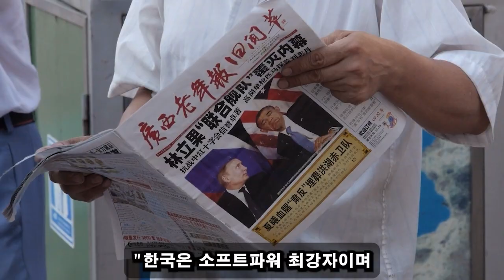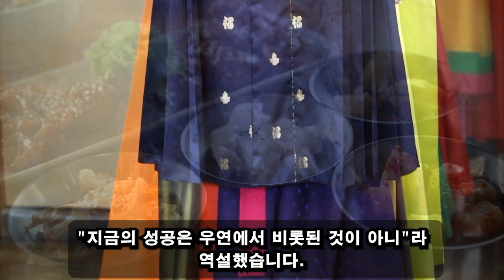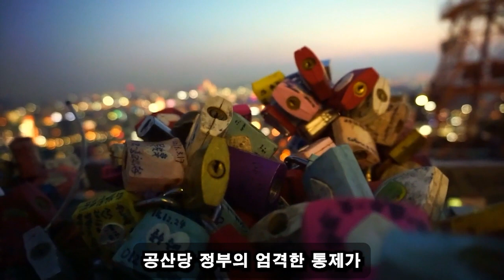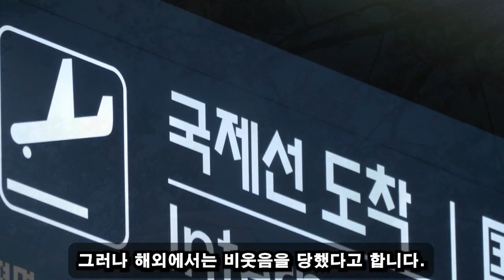[큰 결말] 중국에서 고구려 후손들의 대규모 시위가 벌어지고 있다. 시진핑"한국인은 무서운 민족이다". 전직 미국 고위 관리의 충격적인 발언은 중국을 흔들리게 했다